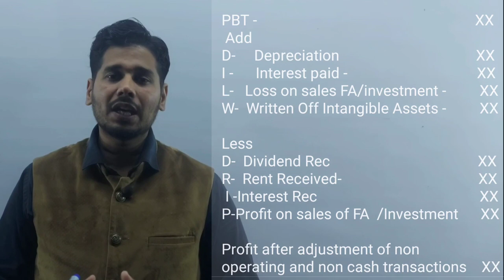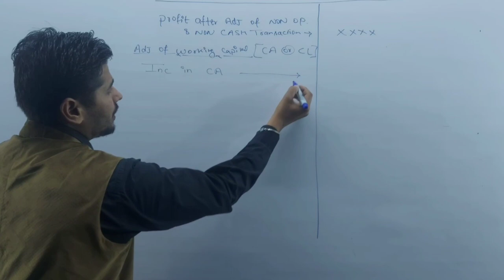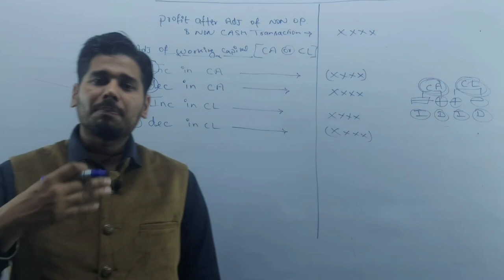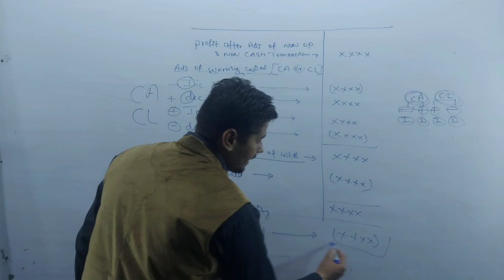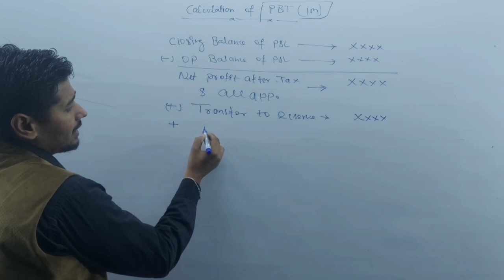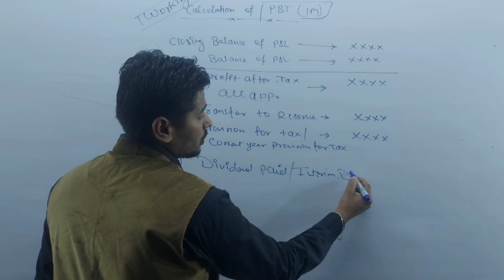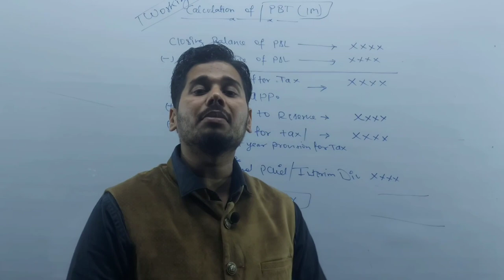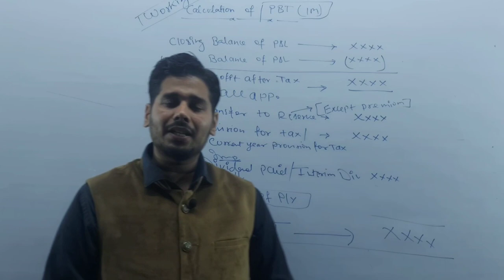Non cash and operating activities | Cash Flow statement | term 2 | Complete Basics | Most important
non cash items
operating activities
Operating Activities
Investing Activities
Financing Activities
Non cash transactions in Cash flow
Meaning objectives and preparation (as per AS 3 – Revised
Indirect Method only
Adjustments relating to depreciation and amortization, profit or loss on sale of assets including investments dividend (both final and interim) and tax
Bank overdraft and cash credit to be treated as short term borrowings
Current Investments to be taken as Marketable securities unless otherwise specified
Note: Previous years Proposed Dividend to be given effect as prescribed in AS-4 Events occurring after the Balance Sheet date Current years’ Proposed Dividend will be accounted for in the next year after it is declared by the shareholders